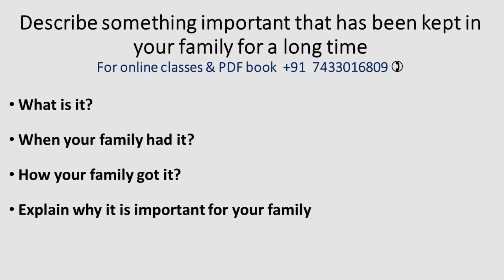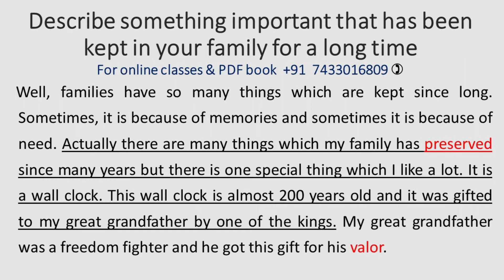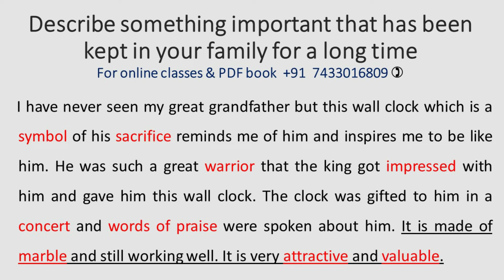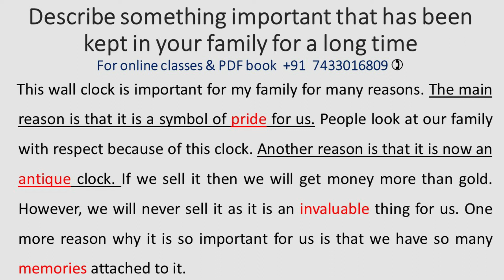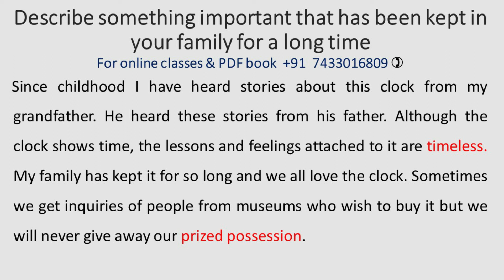Describe something important that has been kept in your family for a long time May to August 2021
Describe something important that has been kept in your family for a long time
Talk about something important that has been kept in your family for a long time

Link for follow up questions